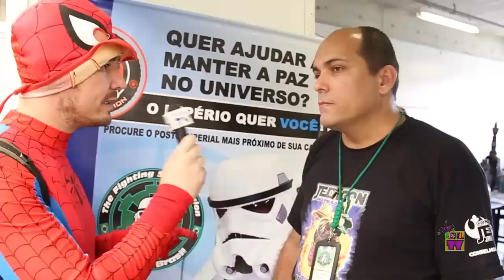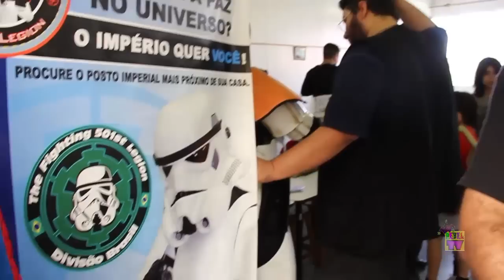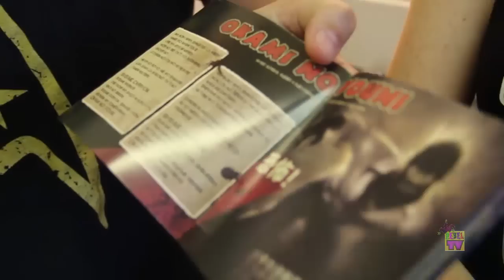BEAUTY COSPLAY GRILS - OZ anime Fest 2013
Cobertura completa do OZ Anime Fest 2013 com um apresentador muito especial! Entrevista Exclusiva com a banda Gaijin Sentai e muito mais !!!